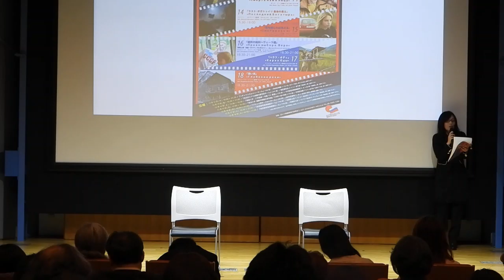黒いガラスプロデューサー0